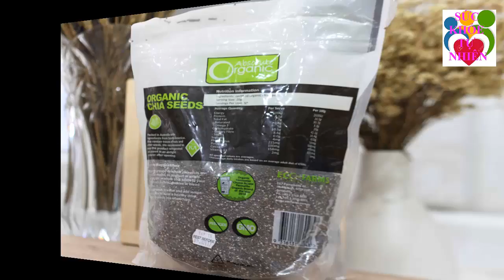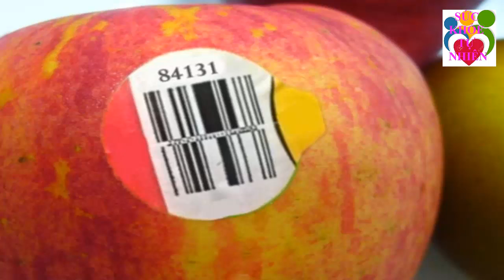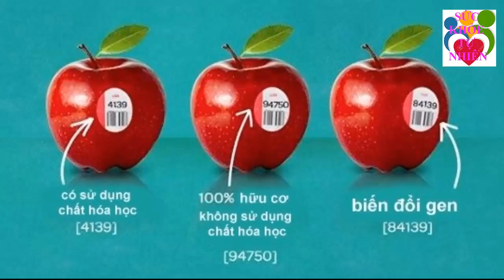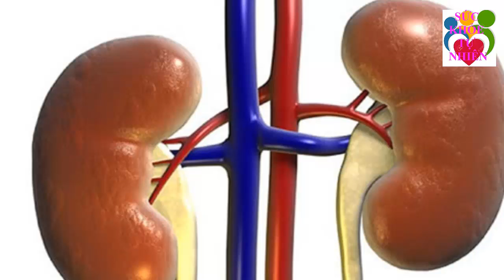Chữa Bệnh Trĩ DỨT ĐIỂM Tại Nhà Bằng Đu Đủ Xanh Theo Cách Này Hiệu Quả 100%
Chữa Bệnh Trĩ DỨT ĐIỂM Tại Nhà Bằng Đu Đủ Xanh Theo Cách Này Hiệu Quả 100%. Đăng ký kênh Sức Khỏe Tự Nhiên để nắm bắt được những tuyệt chiêu chăm sóc Sức Khỏe Tự Nhiên cho gia đình bạn cực kỳ đơn giản ngay tại nhà.
Xem thêm video Sức Khỏe Tự Nhiên:
- 5 Trái Ớt Hiểm 2 Quả Trứng Gà 1 Muỗng Muối Trị "DỨT ĐIỂM" Tiểu Đường Chỉ Trong 5 Phút